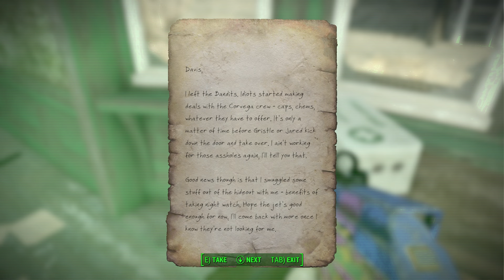Fallout: Paper Clip Bandits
Join me as I check out the Fallout 4 mod, Paper Clip Bandits.  Where we avenge the death of someone we've never met and steal back what they stole.